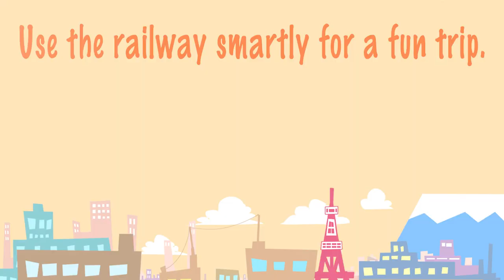JR-EAST Train Information Types of Train